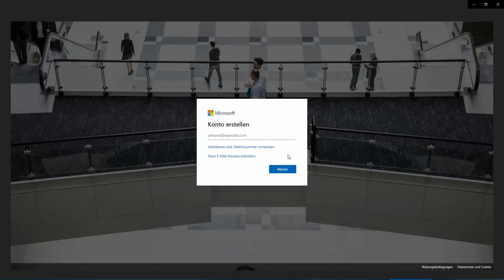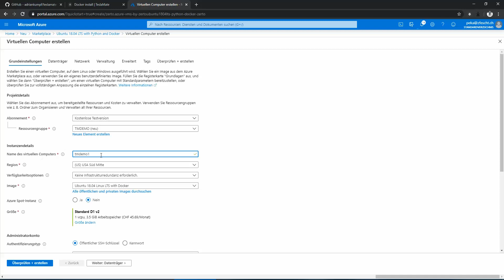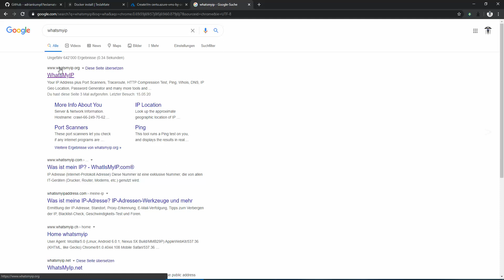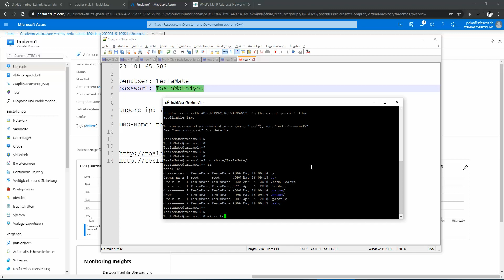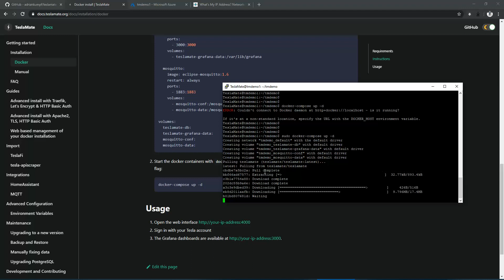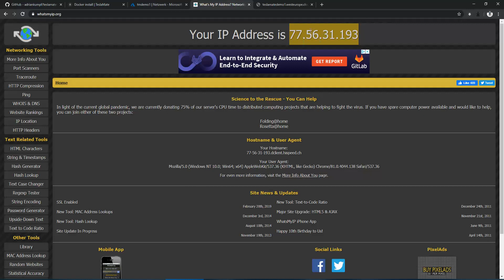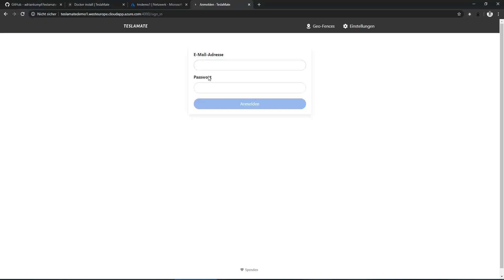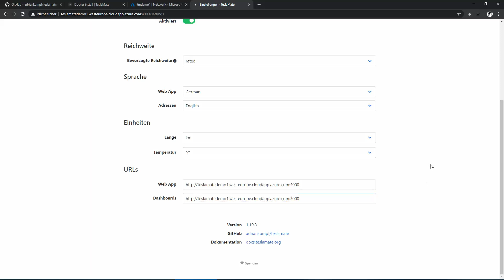TeslaMate "Tesla Logger" Installation auf Azure VM mit Linux und Docker und Grafana (Teil 1)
Heute zeige ich euch wie ihr "TeslaMate" installieren könnt auf einer Azure Linux VM mit Docker.

TeslaMate ist ein Tesla Data Logger mit coolen Grafana Dashboards und erst noch komplett kostenlos! - er freut sich jedoch über jede Spende!

Viel Spass und bei Fragen einfach fragen! :-)

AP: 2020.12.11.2